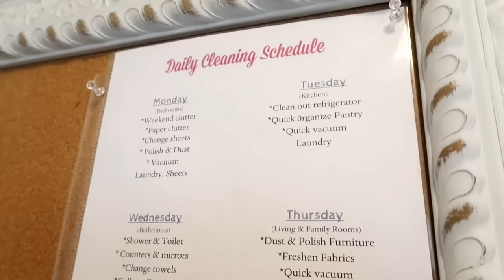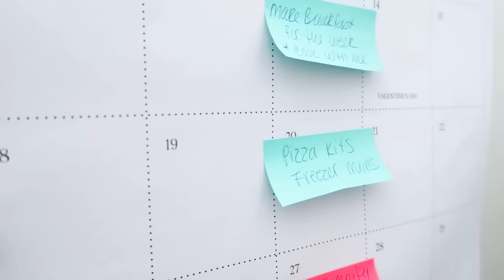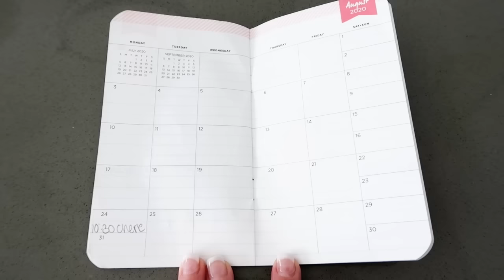Saying No More! How to Simplify Your Life With 5 Must Have Tips!!